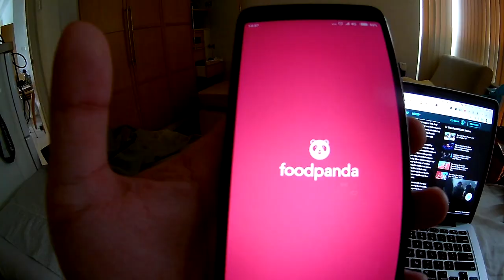A love song to Foodpanda